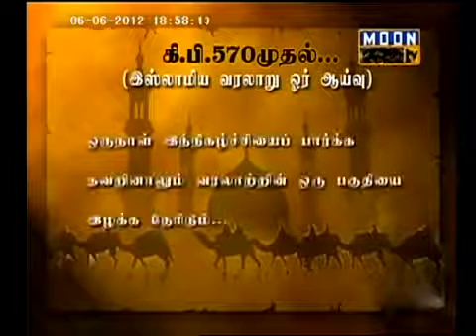92. நபிகள்நாயகம் ரஸூல் ﷺ வரலாறு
கி.பி.570 முதல் இஸ்லாமிய வரலாறு
ஓர் ஆய்வு. ( June - 2012 ) { Episode - 479 }